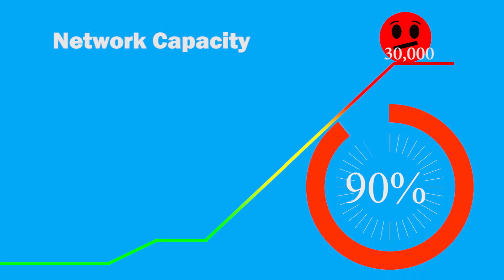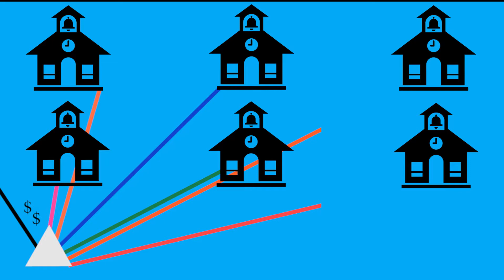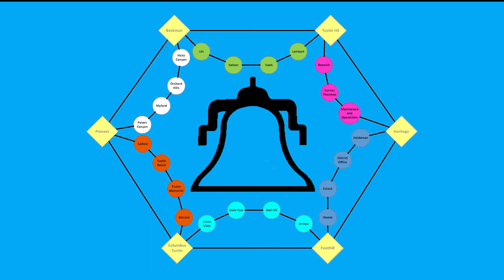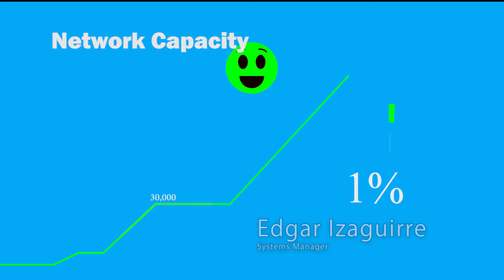Why Dark Fiber?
Tustin Unified School District is proud to announce the launch of our very own Fiber Optic Network.  Bandwidth limitations are a thing of the past!